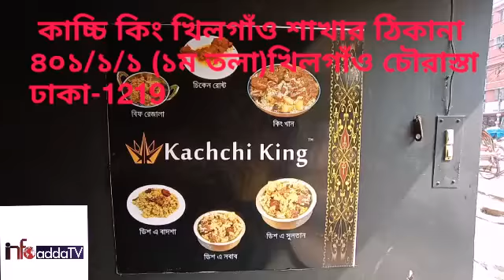Sei Rokom Kacchi Khor।সেই রকমকাচ্চিখোর।কা‌চ্চিখাদক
কা‌চ্চি কিং ঢাকার খিলগাও চৌরাস্তায় অব‌স্হিত। বি‌ভিন্ন রকম কা‌চ্চি ও প্ল্যাটার পাওয়া যায়। বি‌শেষ ক‌রে বিফ কা‌চ্চির জন্য কা‌চ্চি কিং অন্যতম।